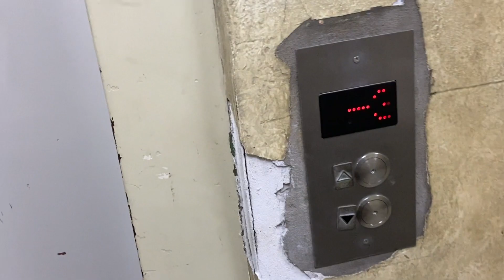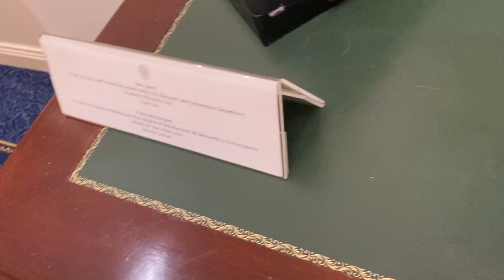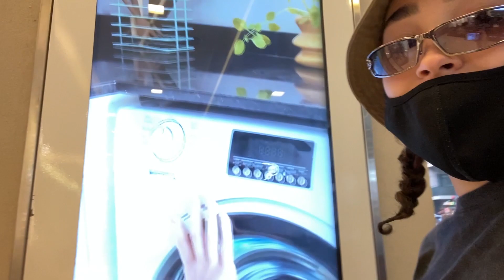aparecí en un shopping :’)